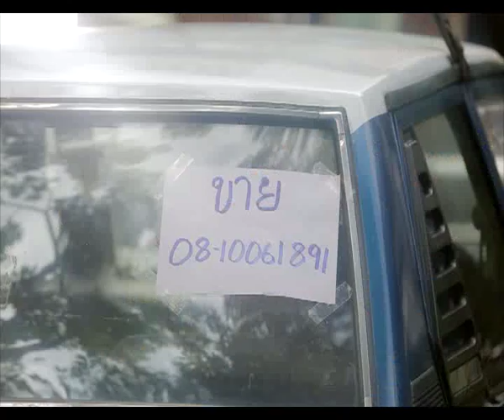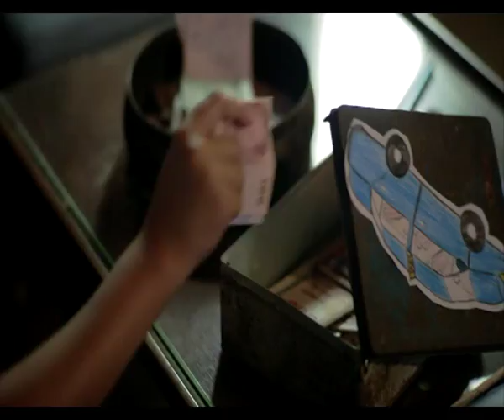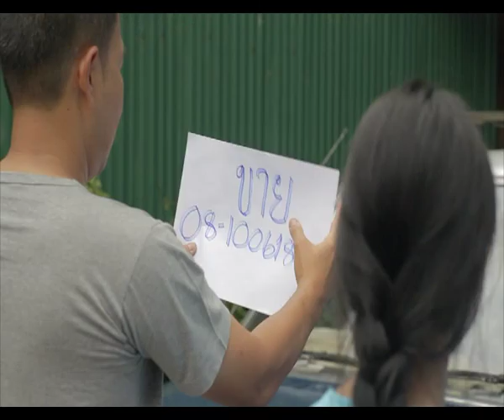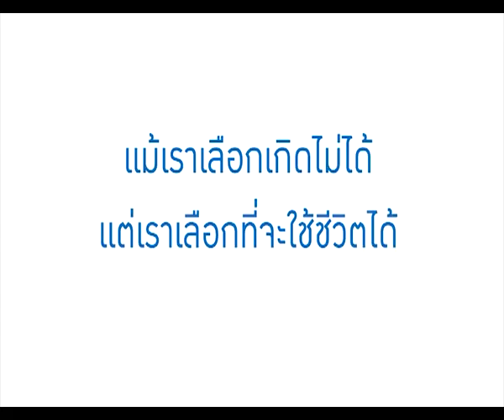Scoop กรุงเทพประกันชีวิต ชุดรถครอบครัว